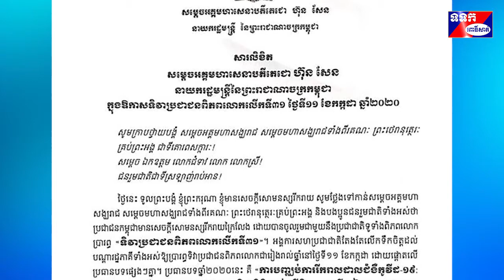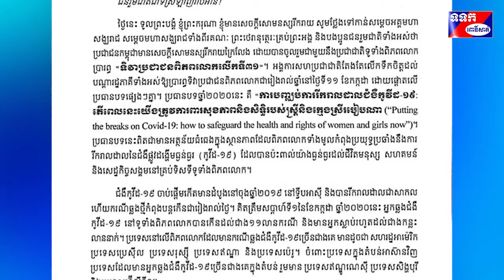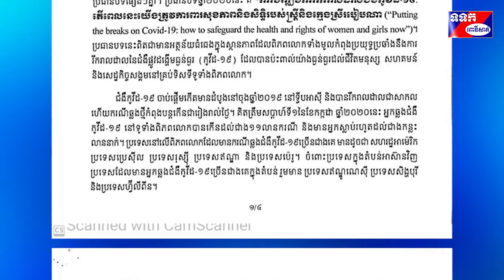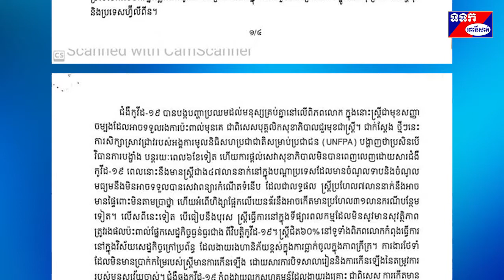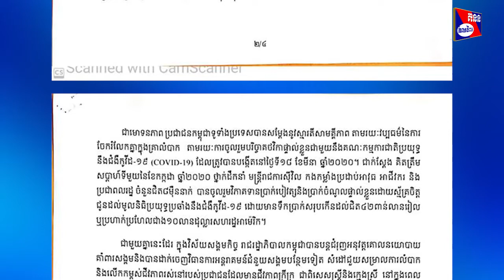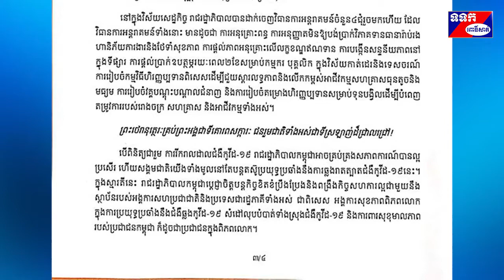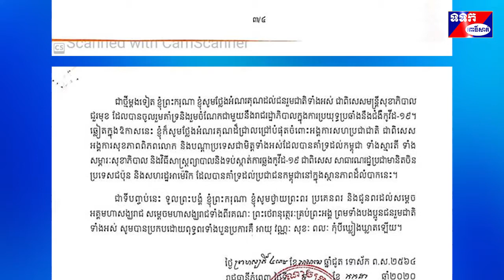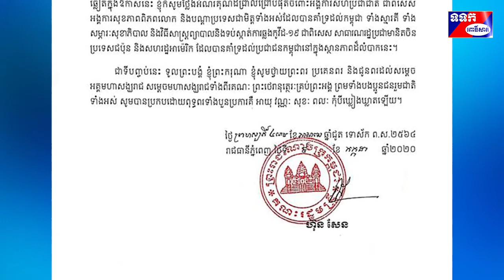សារលិខិត សម្តេចអគ្គមហាសេនាបតីតេជោ ហ៊ុន សែន នាយករដ្ឋមន្រ្តីនៃព្រះរាជាណាចក្រកម្ពុជា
សារលិខិត សម្តេចអគ្គមហាសេនាបតីតេជោ ហ៊ុន សែន នាយករដ្ឋមន្រ្តីនៃព្រះរាជាណាចក្រកម្ពុជា ក្នុងឱកាសទិវាប្រជាជនពិភពលោកលើកទី៣១ ថ្ងៃទី១១ ខែកក្កដា ឆ្នាំ២០២០